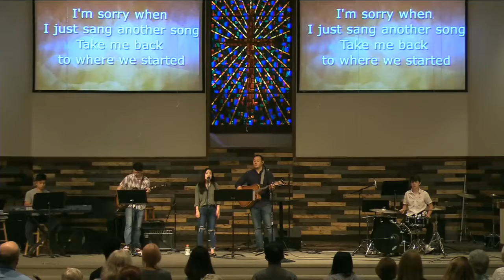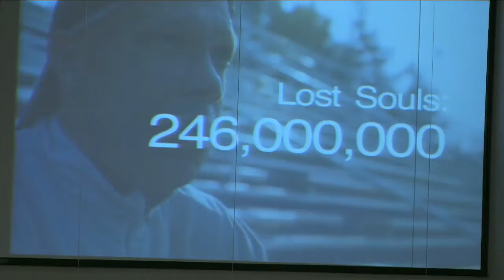Who's Your One? - A Story of Hell - Luke 16:19-31